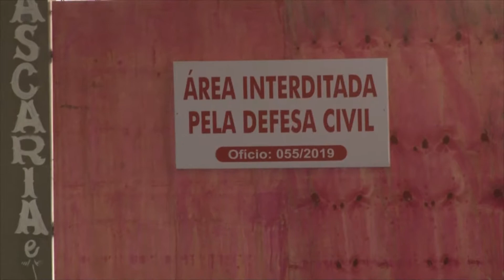Terminal Rodoviário de São Luís passa a ter nova administração | JG (10/09/19)